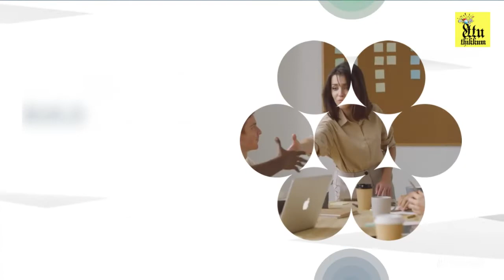How to make Health Chase you? - Ettuthikkum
Videos shared here are Free promotional interest based entertainment Videos.